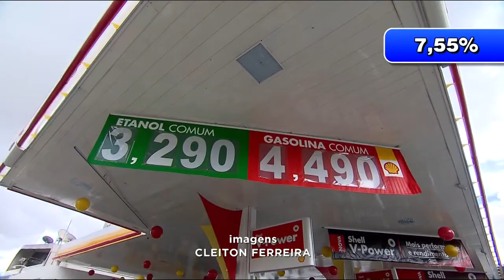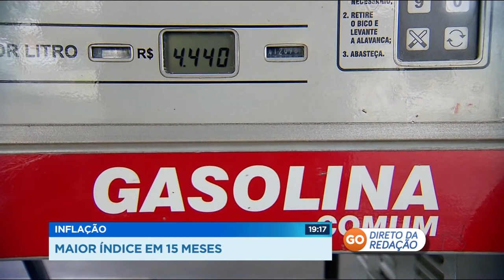GR - Inflação: Maior índice em 15 meses - 08-11-2017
A inflação de outubro em Goiás foi a maior dos últimos 15 meses. O índice é quase o mesmo do acumulado no ano inteiro. Então, aquela sensação de que o dinheiro encolheu, não é sensação não, é real. Encolheu mesmo. Afinal, energia, combustível, gás de cozinha... tudo subiu.